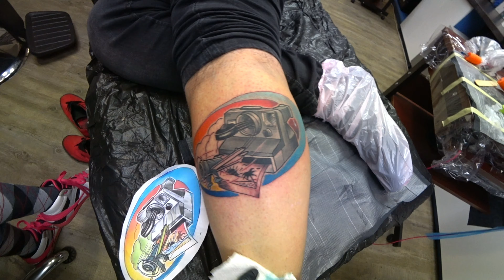Piątek 13-go Lucky Tattoo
Piątek 13-go
Domin LuckyTattoo